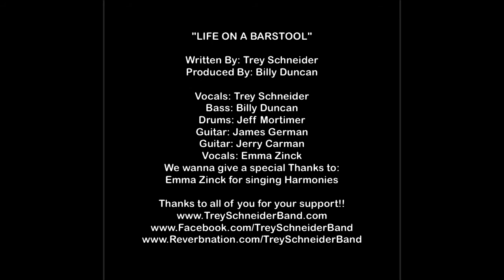LIFE ON A BARSTOOL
Written By: Trey Schneider
Produced By: Billy Duncan

Vocals: Trey Schneider
Bass: Billy Duncan
Drums: Jeff Mortimer
Guitar: James German
Guitar: Jerry Carman
Vocals/Harmonies: Emma Zinck
We Wanna Give a Special Thanks to Emma Zinck for singing on this song.